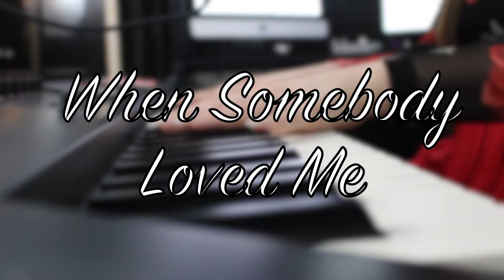When She Loved Me - Sarah McLachlan (Toy Story 2) Cover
Tana Rose, an exclusive artist of KB Recording Group, performs an acoustic cover of "When She Loved Me" by Sarah McLachlan from Toy Story 2.